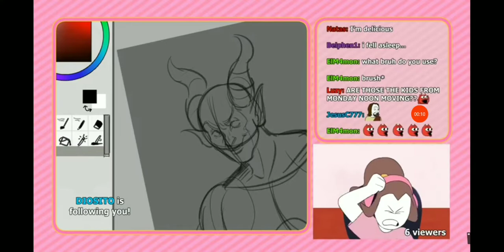New spooky month video coming soon!